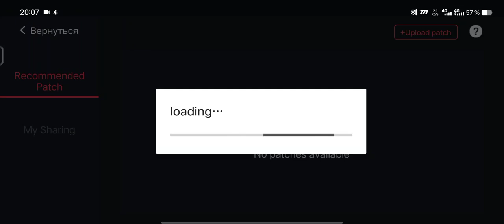Hades, Egg NS 4.0.5, Vivo IQOO 10(snapdragon 8 Plus Gen 1).